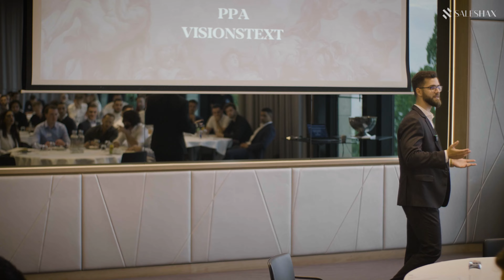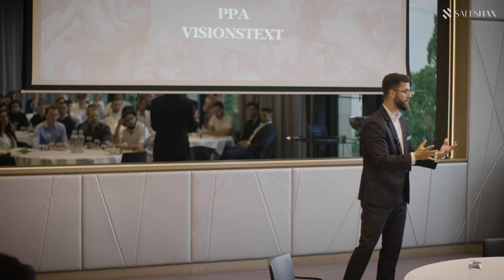So motivierst du dich & deine Vertriebsmitarbeiter!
Du fragst Dich, wie unser Vertriebsleiter, aka Wolf of Sales Alexander Akopjan, siebenstellige Monatsumsätze generiert?
Dann bist du hier genau richtig. Das einzigartige Event SELL LIKE ALEX ging in die zweite Runde, einher mit unglaublichem Feedback. Dieser Leak enthüllt die Geheimnisse des Verkaufs und zeigt Dir, worauf es im Vertrieb ankommt. Auch Tareq Jomaa und David Ayrian verraten Ihre Insider, die Dich auf das nächste Level heben können. Mehr dazu beim Reinschauen!